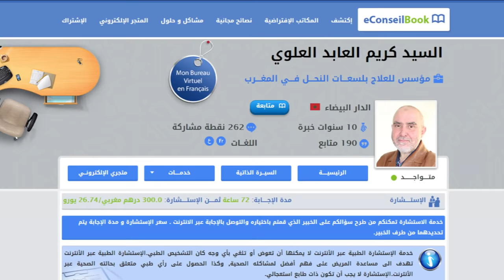Mr. Karim EL ABED EL ALAOUI | الفوائد الصحية المدهشة للبقدنوس | السيد كريم العابد العلوي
لمشاهدة الموضوع كاملا عن الفوائد الصحية المدهشة للبقدنوس على موقع eConseilBook

يتحدث السيد كريم العابد العلوي، مؤسس للعلاج بلسعات النحل في المغرب، عن الفوائد العديدة والمثيرة  للبقدونس "المعدنوس"

يبين السيد العلوي أن البقدونس يتوفر على خصائص مميزة وقوية تساعد  في علاج مجموعة من الأمراض كأمراض الكبد -  مشاكل  الجهاز الهضمي - مشاكل الكلي - فقر الدم -  ألم وصداع الرأس - ضغط العين -  لم المفاصل...كما يوضح مختلف استعمالات هذه المادة للحصول على نتائج جيدة في علاج المشاكل الصحية المذكورة.